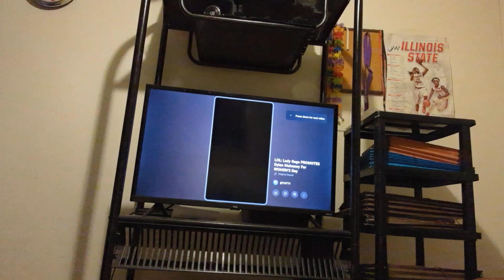Lady Gaga PRAISES Trans Woman D. Mulvaney For DISRESPECTING REAL WOMEN On International Women's Day😡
and devotedandstraightedge
X: AmbivertDevo